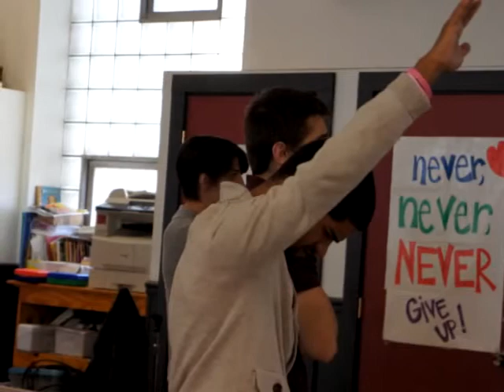My Edited Video